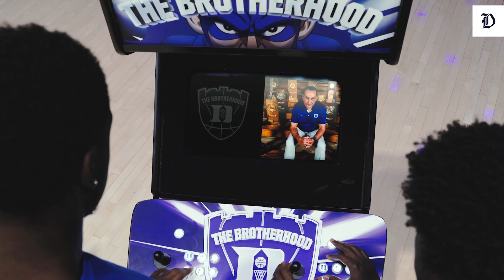Cameron Brotherhood Uni Unlocked!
Yo we finally unlocked the Cameron Brotherhood's!!!